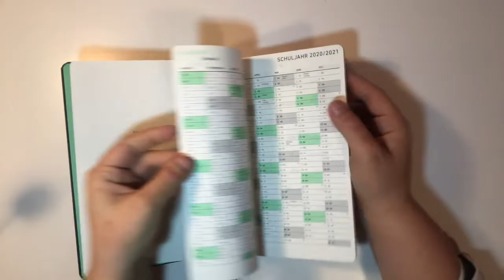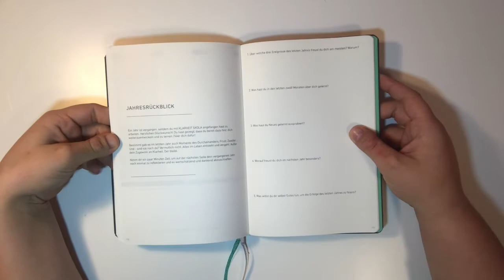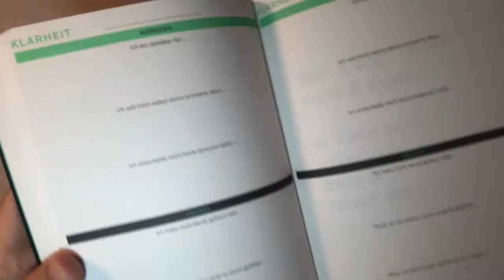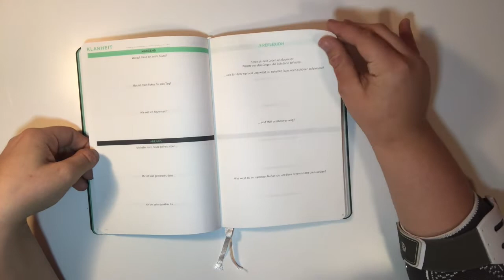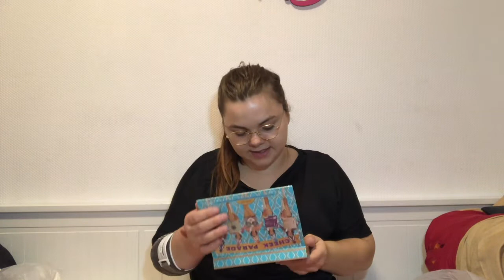VERLOSUNG 🍀 + ZU VIEL MAKEUP 🚮 XXL MAKEUP AUSSORTIEREN *pls send some help I Selina Marie 💗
Hej 👋🏻
Heute kommt ein kleines messy Video, denn es ist allerhöchste Zeit dass ich mal mein Make up aussortiere 🚮
Ich schminke mich seit meinem 11. Lebensjahr und habe seitdem nicht einmal aussortiert.
Zudem möchte ich euch gerne eine Marke vorstellen, und zwar „HalloKlarheit“.

Diese Marke hat sich darauf spezialisiert Bücher/Journals zu kreieren, welche Stress vermeiden und Klarheit in euren Alltag zu bekommen.
Ich hatte das Vergnügen den SKOLA Schülerkalender zu testen, zusammen mit dem KLARHEIT JOURNAL 📚
Das SKOLA Konzept wurde entwickelt, um Schüler/innen und Studenten/Studentinnen mehr Klarheit zu verschaffen, einen schönen Überblick zu ermöglichen und damit weniger Stress.
Das KLARHEIT JOURNAL ist ein Tagebuch, in welches man jeden Morgen und Abend jeweils 3 Fragen gestellt bekommt, die einen dazu verleiten positiv zu denken und ein positives Mindset beizubehalten.
Beides habe ich getestet und meine Erfahrung mit euch geteilt, welches ich auch zukünftig auf meine Instagram Account mache (Siehe Social Media).

Zudem darf ich ein KLARHEIT JOURNAL an euch verlosen 🍀🍀

Teilnahmebedingungen 🗂 :
- Kommentiere wieso du dieses Journal haben möchtest und (GANZ WICHTIG) deinen Instagram-Namen damit ich dich kontaktieren kann, und schon nimmst du Teil 😋

Dieses Giveaway läuft ebenfalls über Instagram (Seliinamariee), wer auf beiden social media Plattformen teilnimmt hat eine höhere chance zu Gewinnen.

Dieses Gewinnspiel läuft bis zum 30.10.20 / 23:59 🤩

Der Gewinner wird am 01.11.20 im laufe des Tages auf Instagram per DM kontaktiert und mit der Einverständniserklärung in meiner Story bekannt gegeben.

Falls der Gewinner/die Gewinnerin unter 18 Jahre alt ist, wird eine Einverständniserklärung der Eltern benötigt nach der Auslosung 👨‍👩‍👧‍👦

Das Gewinnspiel steht in keinerlei Verbindung zu YouTube❗

Ich hoffe euch gefällt das Video, bis zum nächsten Freitag
Selina 💗

- Urbeautifully

- Http.selina_marie.x

𝔸𝕓𝕠𝕦𝕥 𝕞𝕖
Hej ! Mein Name ist Selina, ich bin 17 Jahre alt und wohne in Schleswig-Holstein
Ich bin Teil des dänischen-Schulsystems und der dänischen Minderheit, worauf ich sehr stolz bin .
Ich poste jeden Freitag und fokussiere mich sehr auf Labervideos und Schulkrams.
Ich hoffe dir gefällt mein Kanal und verfolgst mich weiterhin
Danke fürs durchlesen und den support

𝕄𝕦𝕤𝕚𝕜

𝔹𝕦𝕤𝕚𝕟𝕖𝕤𝕤
Wenn es um geschäftliche dinge geht, bin ich durch diese e-mail erreichbar: